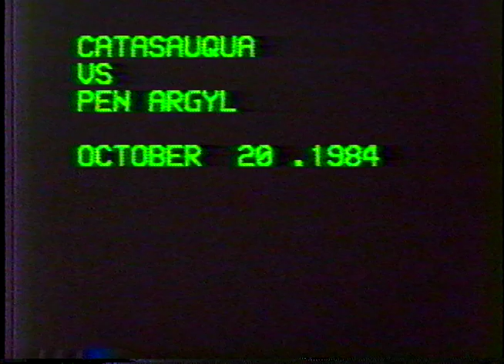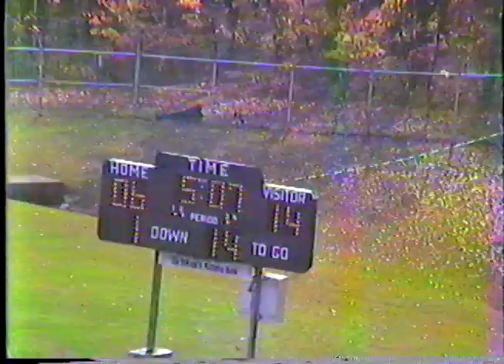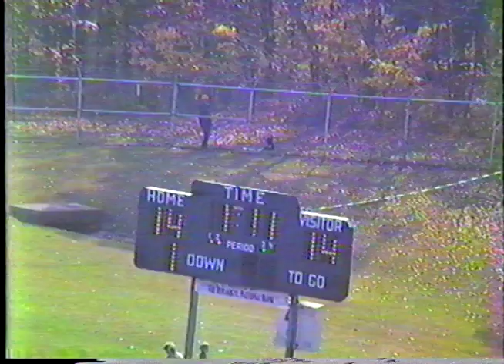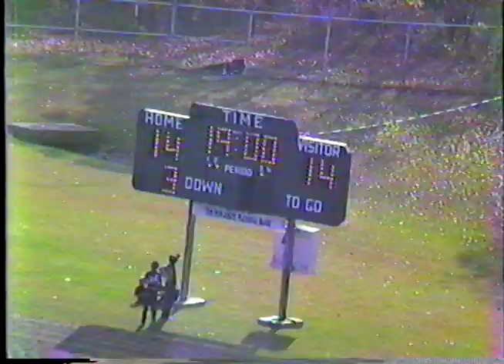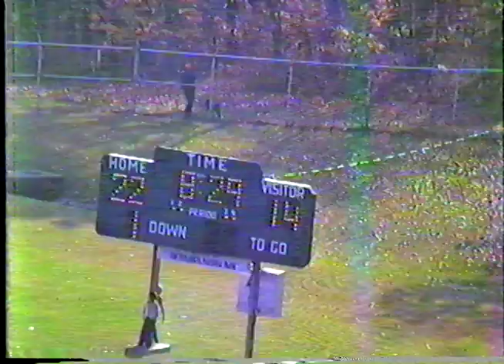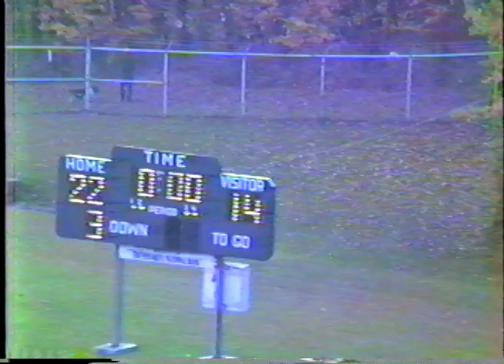Catasauqua vs. Pen Argyl 1984 Football